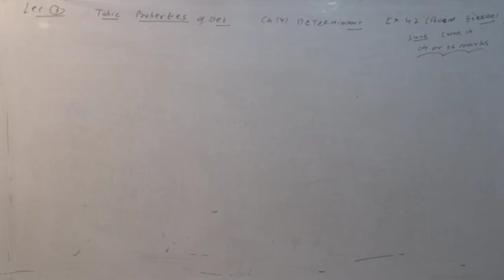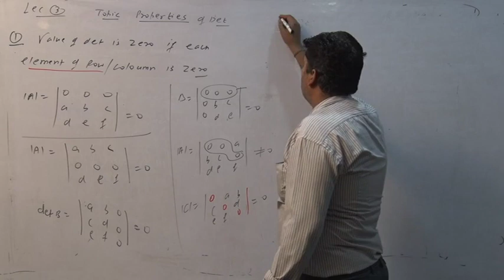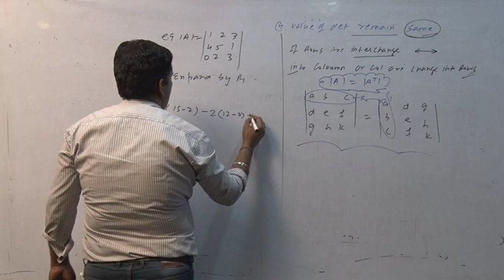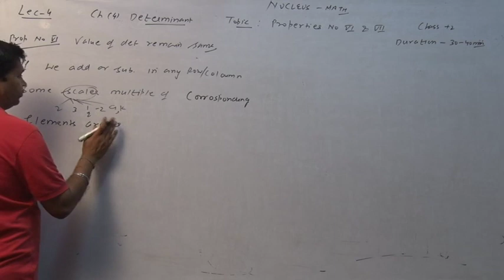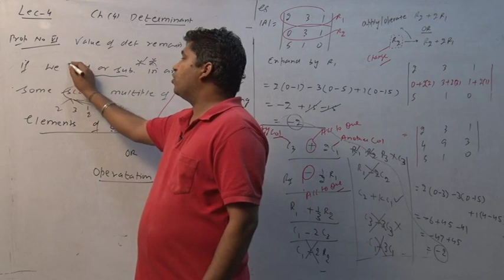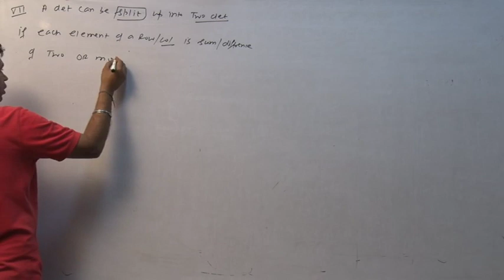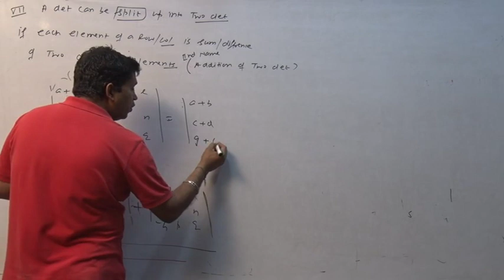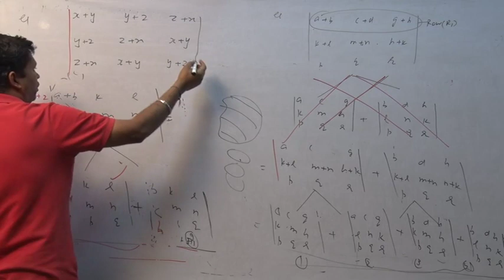Determinant - CHAPTER :4 - LECTURE 3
TOPIC : Properties of determinant